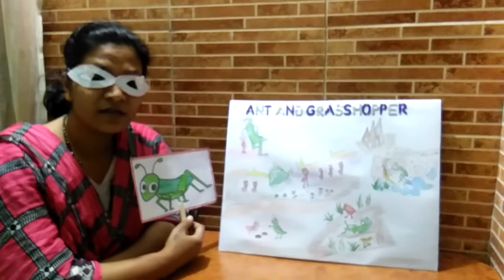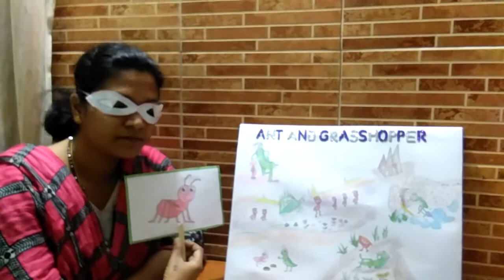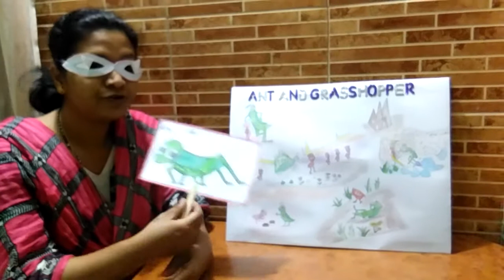Ecce Government Certificate. Join Offline Online Best Course On How To Teach Kids. 📞+91 9833119953